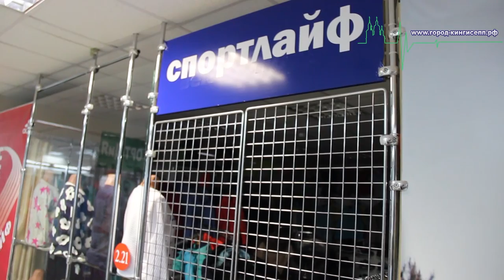Зимние сапожки для дочки, где вместо пушистого меха гвоздь в пятку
Зимние сапожки с пушистым мехом стали причиной серьезной травмы у 9-летней девочки. Вместо пушистого меха в сапоге оказался гвоздь, размером около 2 см. С родственниками девочки, получившей травму, пообщался корреспондент информационного портала "город-кингисепп.рф"